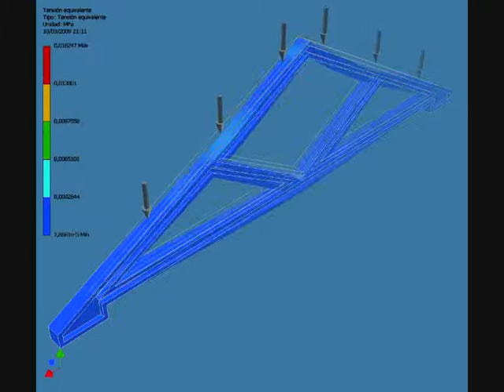Autodesk Inventor, FEM, ciri